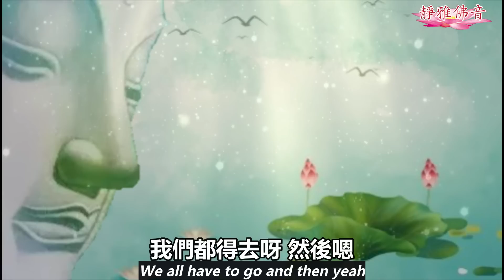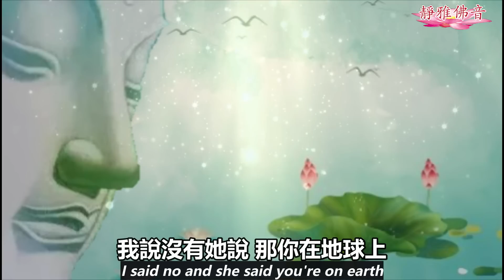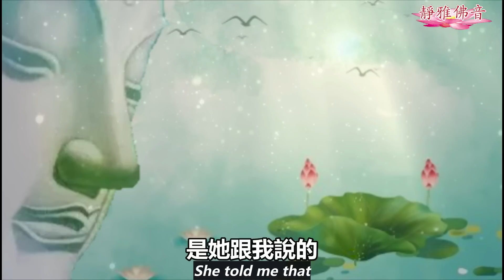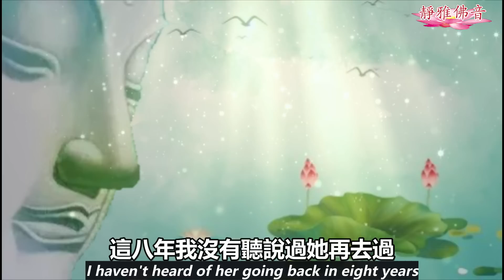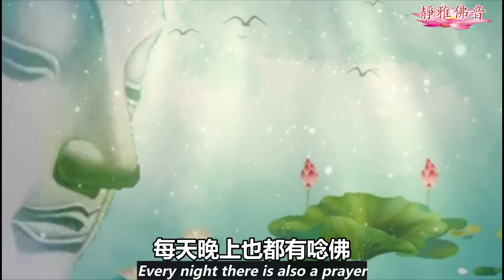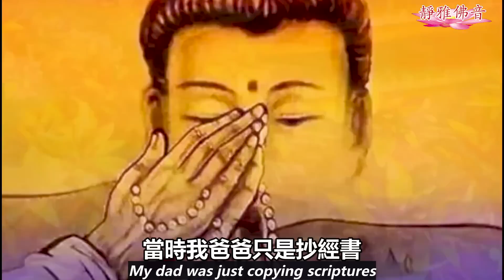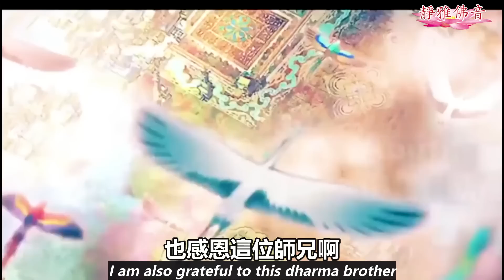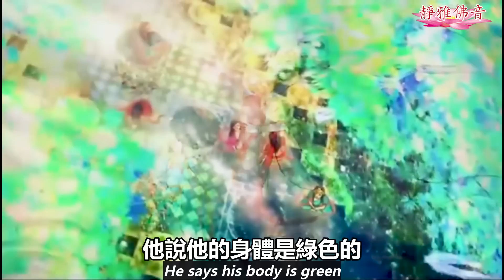媽媽親自講述：三歲、四歲、六歲孩童几次遊歷極樂世界的殊勝故事！大人為什麽去不了呢？3,4,6 Years Old Kids Visiting PurelandWhy not us, Adults（2）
《消災祈福佛七》第四期(5/29-6/4)
静雅佛音號召所有的淨土蓮友們，以七天為期舉行佛七活動。莲友發心把平時每天能完成的基礎念佛數量報上來（每人只需報名一次，下一期若仍繼續持念，則無需再填報，若有改動，請於群組告知）群組每期第七天下午統計總數，公布大眾，并做總迴向。
念佛七共修功德迴向：天下和順，日月清明，風雨以時，災厲不起，國豐民安，兵戈無用。迴向所有蓮友，及一切有情眾生，業障消除，善願速成，福慧雙增，早證菩提! 南無阿彌陀佛!

《静雅佛音网站》 更新了，可以直接发给大陆的师兄，直接打开红色的（在线播放），就可以收看了，阿彌陀佛
直接鏈接到油管上，希望大家廣泛轉發
2022靜雅佛音念佛共修課程早晚各念佛一小時（四字名號） 美西：5:00 - 6:00 /17:00- 18:00
美東：8:00 - 9:00 /20:00- 21:00
中國：20:00 - 21:00 /8:00- 9:00
歐洲：14:00 - 15:00 /2:00- 3:00
英國：13:00 - 14:00 /1:00- 2:00
美東：18:30 - 20:00
 中國：6:30- 8:00
 歐洲：12:30 - 2:00
 英國：11:30 - 1:00
早晚念佛結束後各一小時刘素云老师講《無量壽經》 Join Zoom Meeting